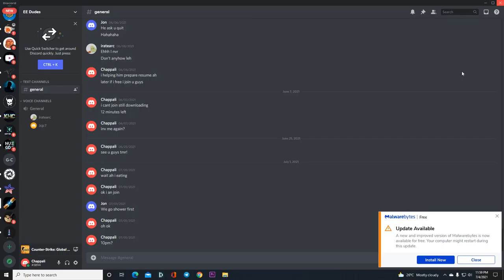DAYS GONE Walkthrough Gameplay Part 30 (PC)